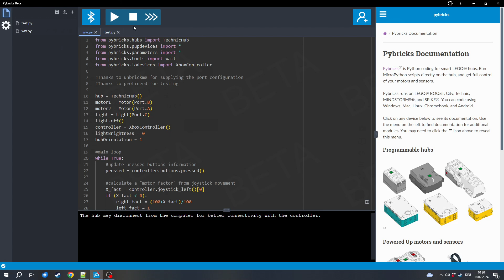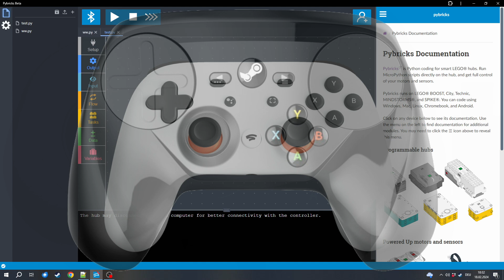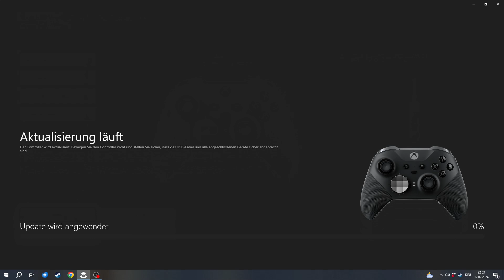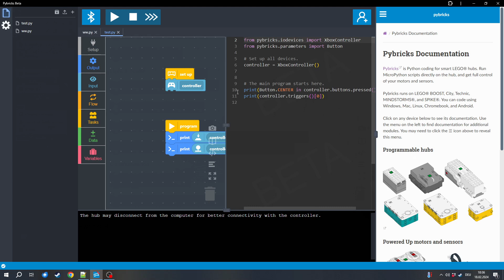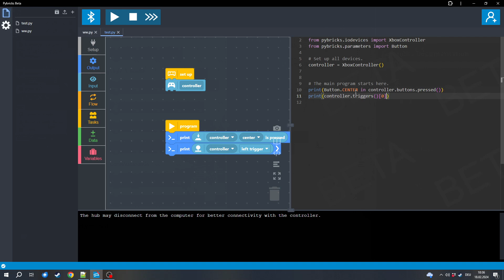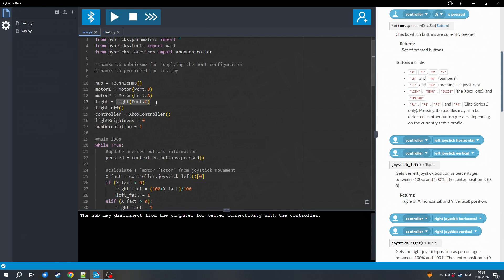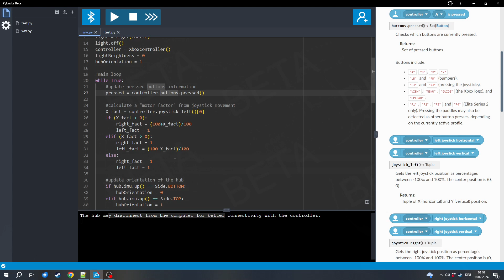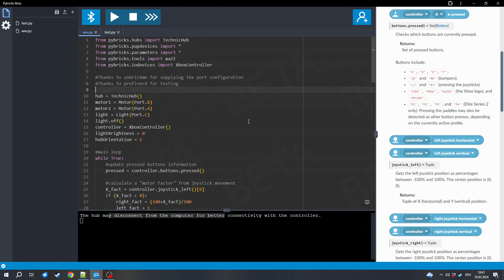Direct connection between XBOX Controllers & LEGO Powered Up hubs possible (pybricks) [English|HD]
Some LEGO Powered Up fans have been waiting for this for a long time but now it's possible to connect XBOX video game controllers directly to LEGO Powered Up Hubs to remote control them. The advantage of "proper" controllers in comparison to the official LEGO remote is a better feeling. Also, most video game controllers have more buttons and "analog" input options. It's not limited to on or off, there are many steps inbetween with some controller inputs.

This can only be used with the following hubs: Control+ Technic Hub, Mindstorms Robot Inventor Large Technic Hub, SPIKE Prime Large Technic Hub and SPIKE Essential small Technic Hub. The "City" hub and the boost move hub are not supported.